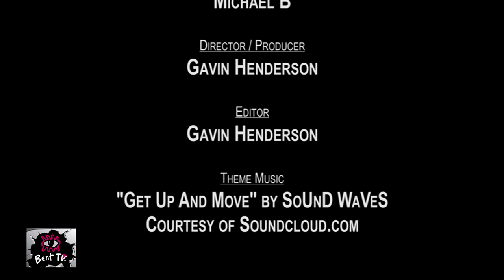Bent TV: Queue Sport (Glamourhead Sharks - Swimming, Melbourne Surge - Water Polo), 24APR15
Friday 24 April, 2015: Queue Sport (Glamourhead Sharks - Swimming, Melbourne Surge - Water Polo)

We get sporty in a segment on water sports and the queer community. Learn all about Team Melbourne Clubs the Glamourhead Sharks (love the line: "We are a fashion statement not a swim team"!) and Melbourne Surge Water Polo Club. Get wet, get fit.

Our References: 24APR15, 2015 07, s86ep07